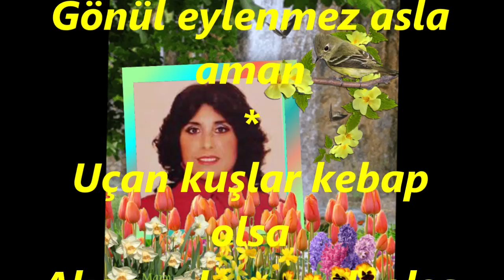Perihan BORAN-Şahane Gözler Şahane (EVÇ)R.G.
SOLİST:
*PERİHAN BORAN*
VİDEOYU YAPAN
*RECEP GAYRETLİ*
GÜFTE:
BESTE:  ANONİM
USUL:  SOFYAN
MAKAM:   EVÇ
Şahane Gözler Şahane
Hüsnüne yoktur bahane
Süleymen olsam cihane efendim
Gönül eylenmez asla aman
Uçan kuşlar kebap olsa
Akan sular şarab olsa
Birbirine bend olsa
Gönül eğlenmez asla.